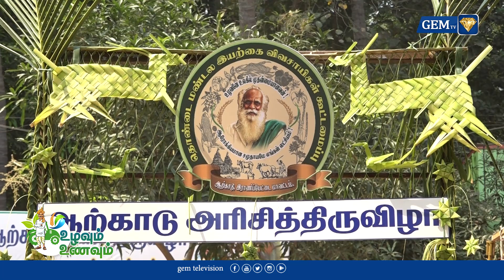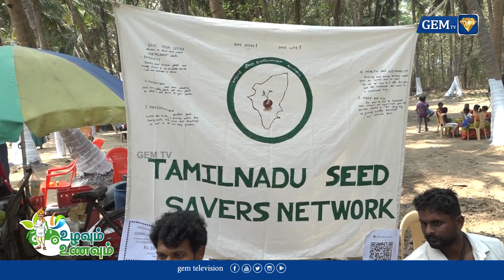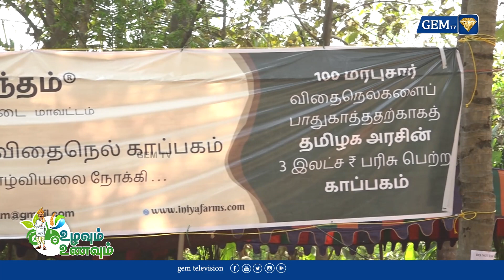மரபு விதைகளின் கதைகளைச் சொல்லும் விதைத்தீவுப்பிரியா | ORGANIC TRADITIONAL SEEDS | GEM TV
LCN NUMBERS: -
TAC TV : 137
TCCL : 121
VK Digital : 98
Aadhaar Digital Vision: 188
JAK TV : 70
Akshay cable : 145
CTN : 133
U Digital ( Tenkasi )- 533
4k Digital ( Arakkonam ) - 42